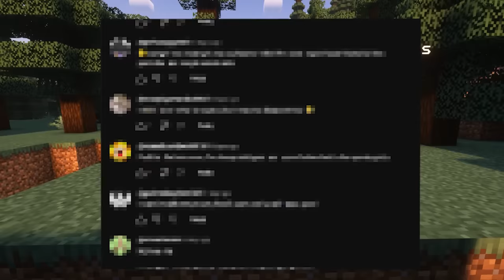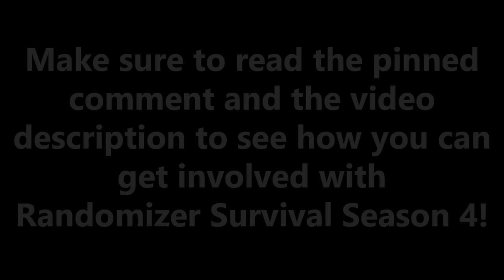YOU Control Everything! | Minecraft Randomizer Survival #1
📚 𝗥𝗮𝗻𝗱𝗼𝗺𝗶𝘇𝗲𝗿 𝗦𝘂𝗿𝘃𝗶𝘃𝗮𝗹 𝗦𝗲𝗮𝘀𝗼𝗻 𝟰 𝗗𝗼𝗰𝘂𝗺𝗲𝗻𝘁:
🖼️ 𝗧𝗵𝘂𝗺𝗯𝗻𝗮𝗶𝗹 𝗕𝘆: 𝗟𝘂𝗻𝗮𝗿_𝗜𝗶𝗻𝗸
💛 𝗙𝗲𝗮𝘁𝘂𝗿𝗶𝗻𝗴:
💽 𝗚𝗮𝗺𝗲 𝗨𝘀𝗲𝗱:
𝗠𝗶𝗻𝗲𝗰𝗿𝗮𝗳𝘁 𝗝𝗮𝘃𝗮 𝗘𝗱𝗶𝘁𝗶𝗼𝗻